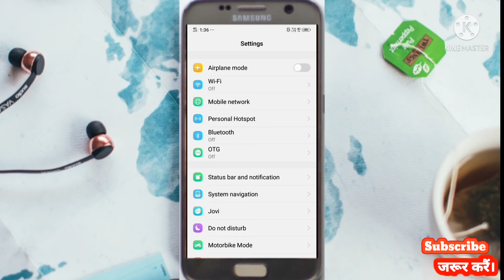Brightness Problem l Mobile Ki Brightness Apne Aap Kam Kyon Ho Jata Hai l Auto Brightness Problem l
Your Questions -
How to fix automatic brightness problem on display I
Fix brightness problem in vivo mobile l
Display and brightness setting in vivo mobile
Mobile ki brightness apne aap kam kyon ho jata hai I
Mobile brightness problem l
Mobile brightness setting l
Mobile display brightness problem in android I
How to fix automatic brightness problem in android l
Vivo mobile brightness problem solution l
Auto brightness problem in android l

उम्मीद करता हूँ गाईज आपको ये विडियो पसंद आई होगीं। अगर विडियो पसंद आए तो  Please वीडियो को लाईक, शैयर और कमैटस करैं। और चैनल पर नए हैं।